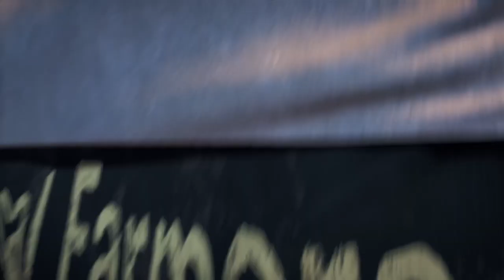John Seed; Far Cry 5 Pt. 4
In today's video, Bookman is captured by John Seed and fights to escape! Also, he saves the Sunrise Pumpkin Farm.